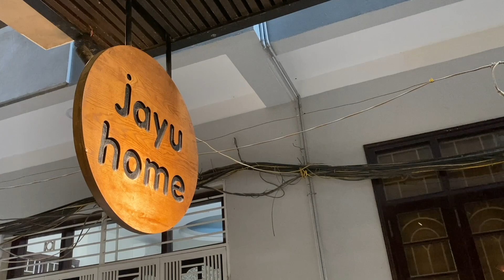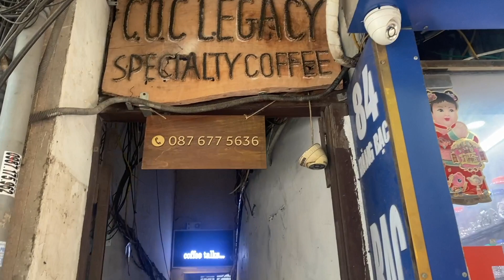10 Days in Vietnam - Hanoi and Nihn Bin Activity Tour | Bamboo boat through stunning caves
Ninh Binh is the last tourist destination of our 10-day holiday in Vietnam.

This was through a one-day tour, where we rode bikes to see the old temples and rice paddies, and took a bamboo boat to see Trang An UNESCO natural heritage. We also climbed Mount Hoang Mua and admired the incredible view.

It was a physically intense tour as it was an activity-oriented tour in hot weather, but it was a package that was full of experiences. It's not too far from Hanoi, so it's really good for a trip to the suburbs.

베트남에서의 10일간의 휴가의 마지막 관광지인 닌빈입니다.
일일 투어를 통해 다녀왔는데요, 자전거를 타고 오래된 사원과 주변을 구경하고, 나룻배를 타고 트랑안/짱안 유네스코 자연유산을 볼 수 있었어요. 마지막엔 항무아 산에 올라가서 절경을 감상했습니다.
더운 날씨에 엑티비티 위주의 투어였던 만큼 체력적으로 빡센 투어였지만 여러 가지 체험을 해서 알찼던 패키지였습니다. 하노이에서 그리 멀지 않아서 근교 여행으로 정말 좋은듯.

[ep. 1] 영국인 남친과 20시간 걸려서 간 베트남 휴가, 하노이 맛집 투어 후 빡센 마사지 받은 날 - 20 hrs London to Hanoi, travel vlog

[ep. 2] 국제커플 크루즈 없이 진짜 하롱베이 즐기기 Ha Long Bay adventure on floating house and kayaking to hidden cave